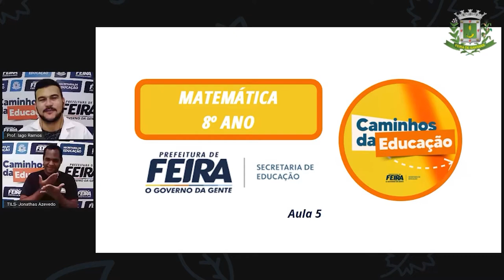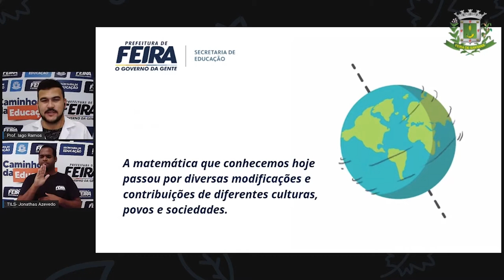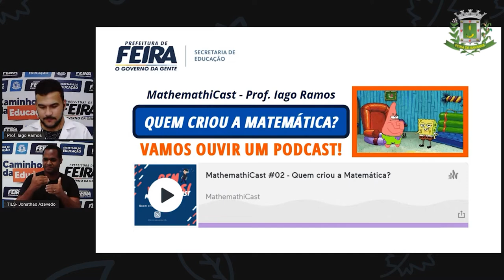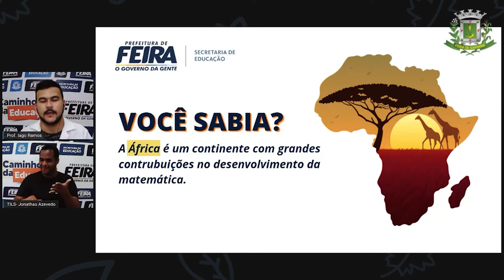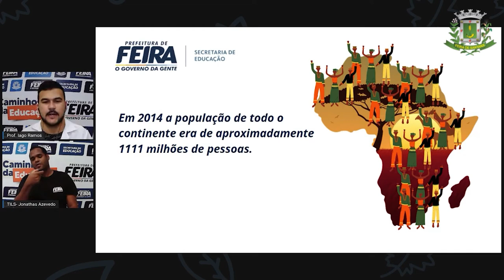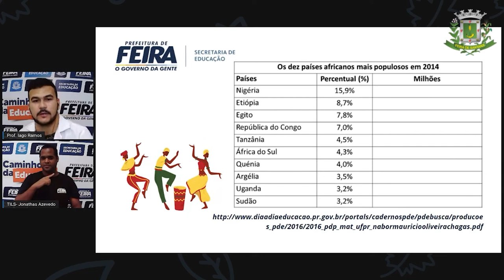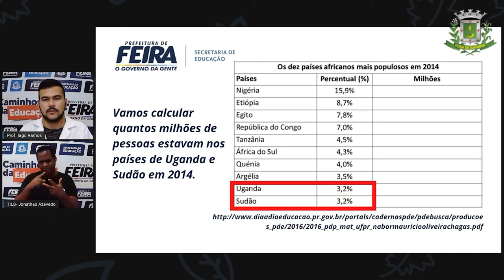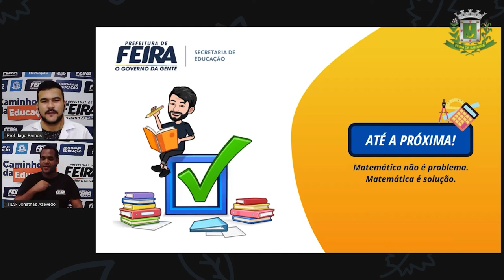8ºANO Aula 05 Prof Iago Ramos Matematica Tabela e Porcentagem